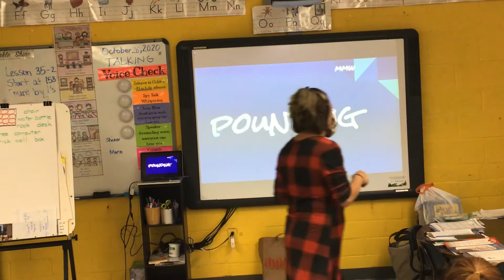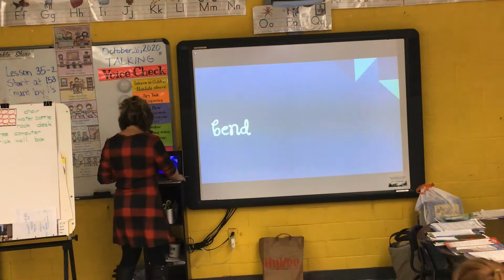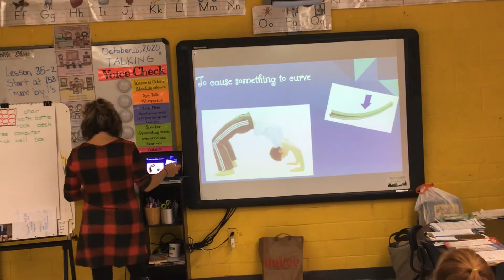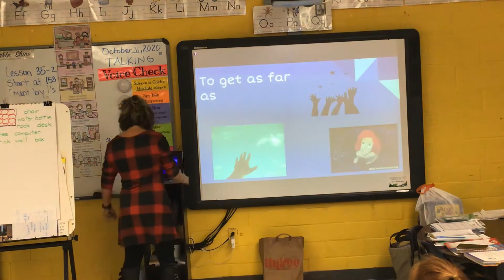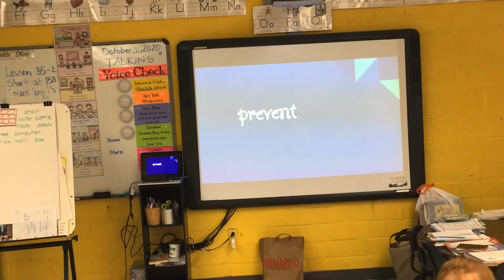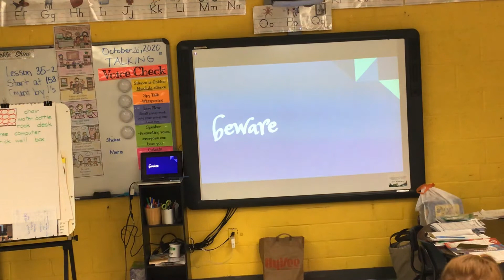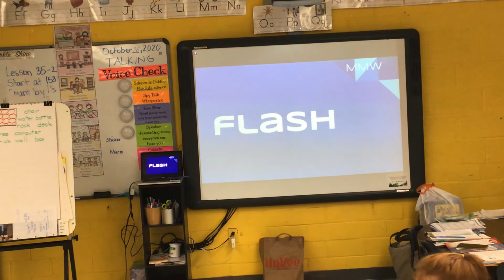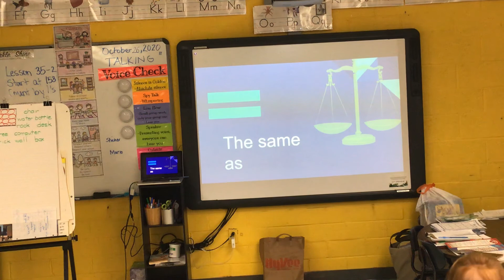Lesson 8 vocabulary October 26, 2020